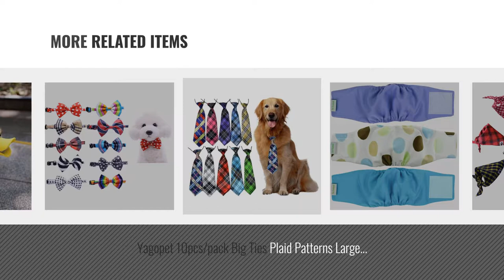Top 10 Dog Costumes [2018 Best Sellers]: 8pcs/pack Classic Pet Dog Bandanas Washable Triangle Plaid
Black Friday / Cyber Monday 8pcs/pack Classic Pet Dog Bandanas Washable Triangle Plaid Adjustable Dog Scarf Bow Tiess by TAOBABY

Black Friday / Cyber Monday Rubie's Pet Costume, Medium, Mexican Serape by Rubie's

Black Friday / Cyber Monday OMG Adorables - Lion Mane Wig for Dog and Cat Costume Pet Adjustable Washable Comfortable by OMG Adorables

Black Friday / Cyber Monday IN HAND Washable Male Dog Diapers (Pack of 3), Comfortable belly bands for dogs, Reusable by IN HAND

Black Friday / Cyber Monday Howstar Pet Clothes, Puppy Hoodie Sweater Dog Coat Warm Sweatshirt Love My Mom Printed by Howstar

Black Friday / Cyber Monday Yagopet 10pcs/pack Big Ties Plaid Patterns Large Dog Ties Dog Large Neckties 22inches Bow by yagopet

Black Friday / Cyber Monday Yagopet 10pcs/pack New Pet Dog Bowties Dog Collar neckties Dog Ties Adjustable Pet by yagopet